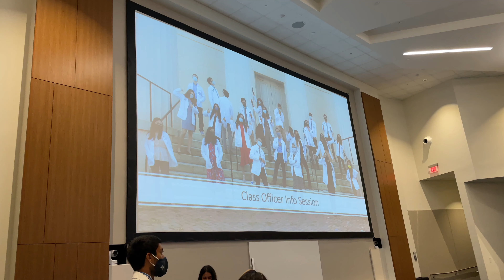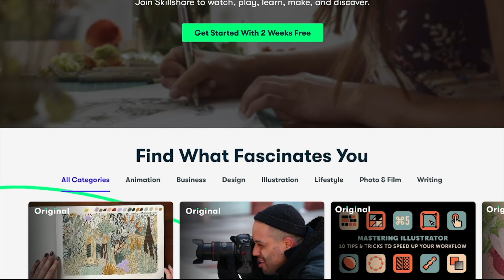The Pre-Clerkship Years of Medical School in Review | ND MD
To say these past 18 months was a roller coaster would be an understatement.  It always takes videos like this for me to reflect on just how far I have come, and the many lessons I have learned along the way.  Today is an extremely long (sorry) but real medical student's perspective of the pre-clerkship years of medical school, reviewing the aspect of the process that YOU should know before entering medical school. Hopefully this helps the current or prospective med student wondering what in the world they got themselves into.  Listen to this like a podcast since it's so long and I want to just thank you all for being part of what has made my med school experience so meaningful.

0:00 - 4:27 | Sick intro

4:28 - 10:57 | My unique path to and through medical school so far

10:58 - 26:55 | All about academics: how I studied, exam formats, how hard was the course work, how did grading work, and how well prepared do I feel going into rotations

26:56 - 28:51 | Skillshare Sponsorship

28:52 - 48:46 | Life outside of the classroom:  what kind of extracurriculars are available and how easy are they to get, was it easy to balance things, a new emphasis on extracurriculars, and building relationships

48:47 - 55:20 | Things I would do differently if i could go back

55:21 - 1:04:18 | Advice for the prospective medical student

If you read this, comment “coffee” below and subscribe for more mildly entertaining med school content (thank you so so much for 10k, could a silver YouTube plaque be on the way???)!